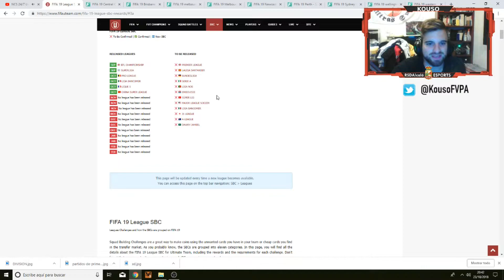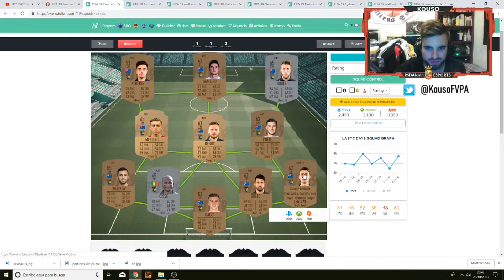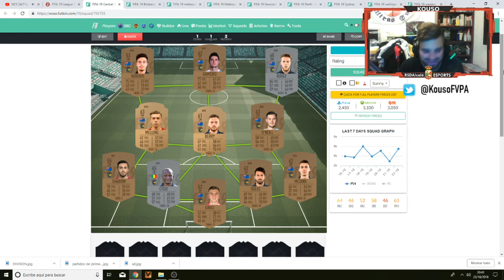FIFA 19 TRADEO I TRADEANDO CON EL FUTURO SBC DE LA A-LEAGUE - Central Coast Mariners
TODOS LOS SBC DE LIGAS